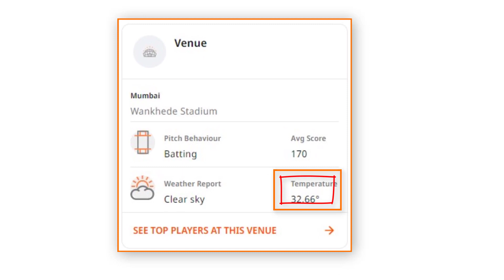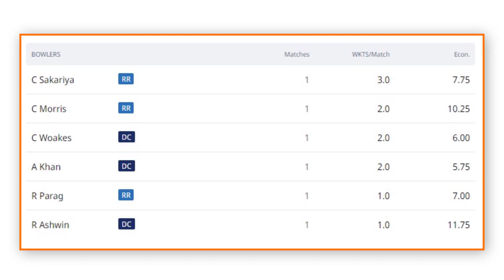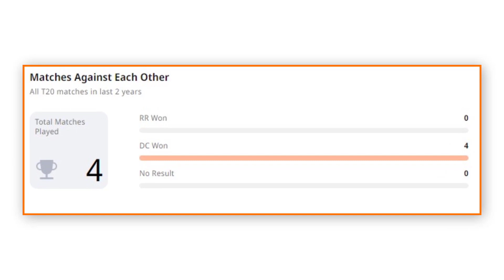IPL 2021 : 7th Match | RR vs DC Toss Prediction | Who will win today match / toss prediction.